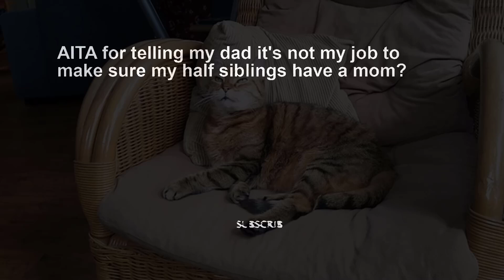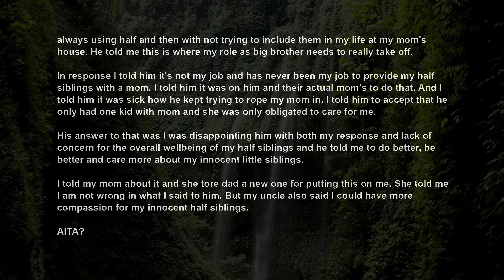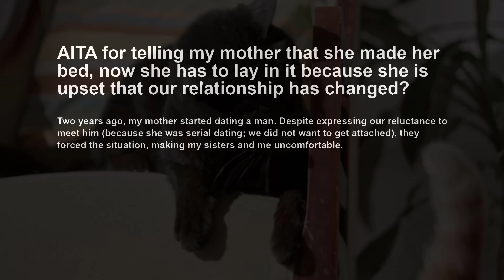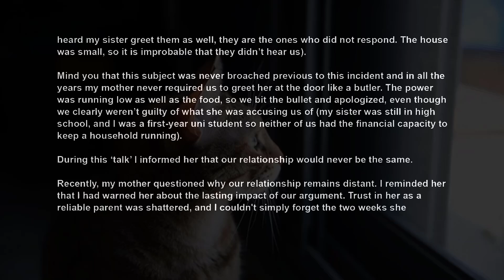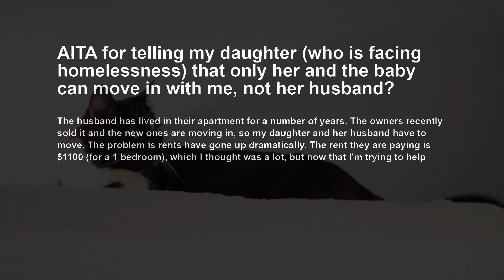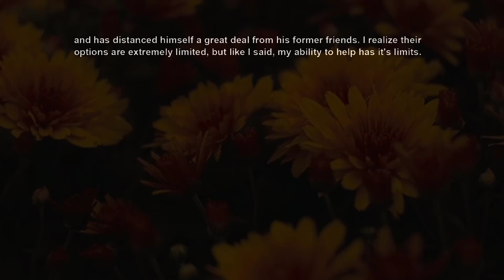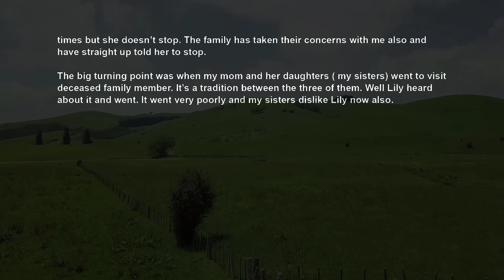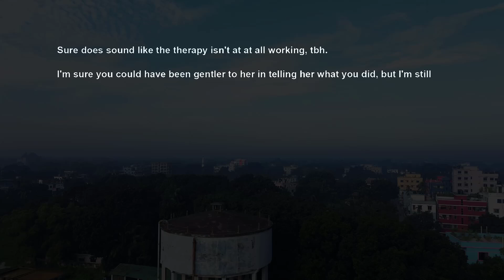Dad Divorced Mom To Have More Kids w Women Who Abandoned Him ~ His Kids Now He Wants To Guilt~ AITA